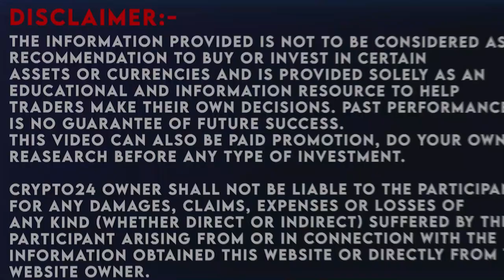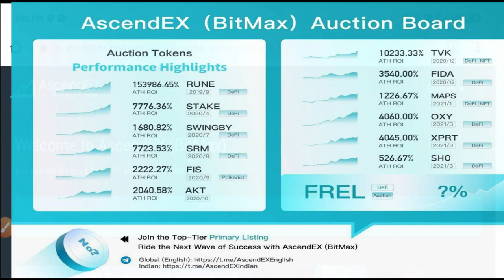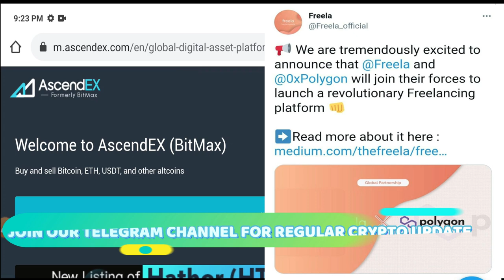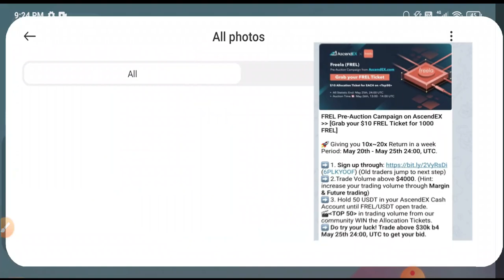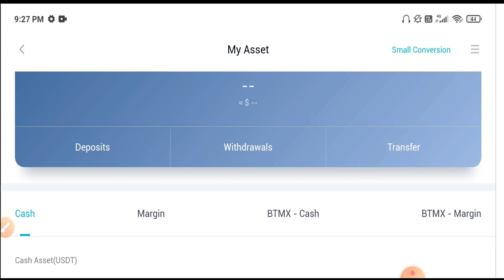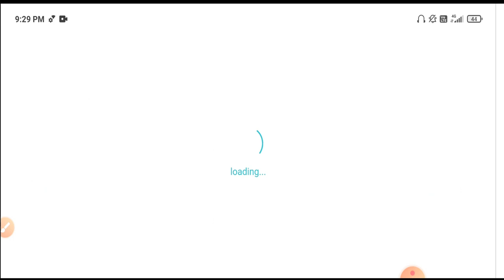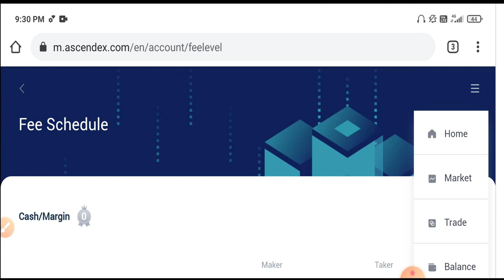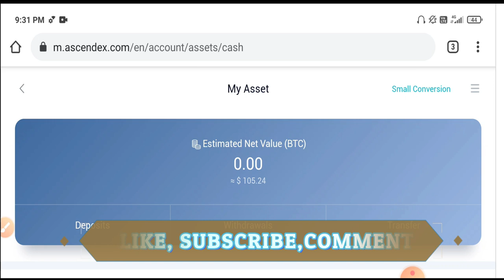AscendEX new auction Free 1000 Freela (FREL) coin | Don't miss very important auction free 150$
Grab your $10 FREL Ticket for 1000 FREL

🚀 Giving you 10x~20x Return in a week
Period: May 20th - May 25th 24:00, UTC.

➡1. (6PLKYOOF)
(Old traders jump to next step)
➡ 2.Trade Volume above $4000. (Hint: increase your trading volume through Margin & Future trading)
➡ 3. Hold 50 USDT in your AscendEX Cash Account until FREL/USDT open trade.
TOP 50 in trading volume from Crypto24 community WIN the Free Allocation Tickets.
➡ Do try your luck! Trade above $30k b4 May 25th 24:00, UTC to get your bid.